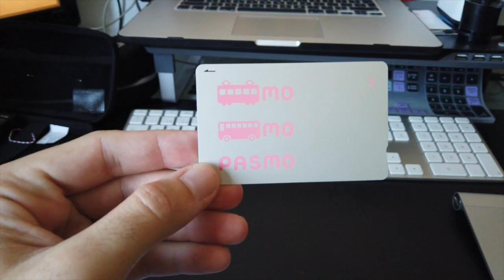COMIENZA LA CUENTA ATRÁS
Y deja un comentario aquí abajo si quieres saber o preguntar algo sobre el viaje a sobre Japón :)